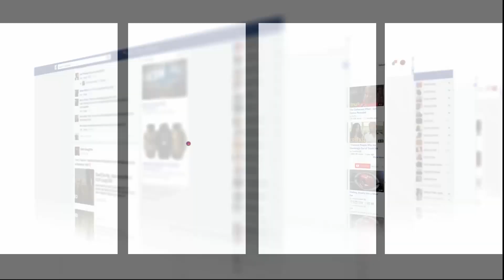متقاعد يتوقع انتصار المنتخب المغربي على كرواتيا:"العالم كلو هضر علينا وشكرا للركراكي واللاعبين"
يواجه المنتخب المغربي في مباراة الترتيب بكأس العالم بقطر خصمه منتخب كرواتيا.